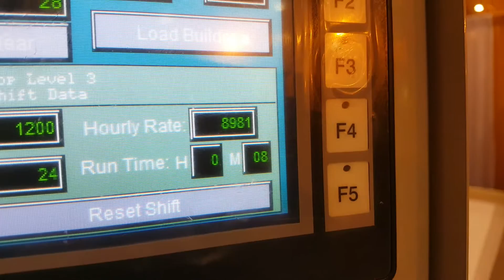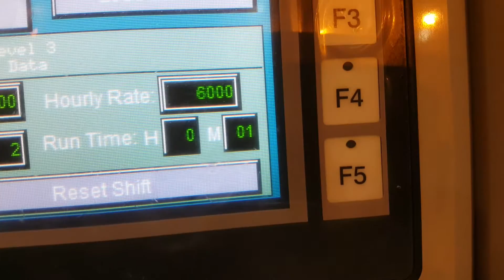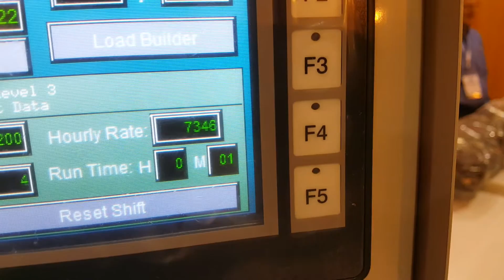Automated Packaging Systems Ergocon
Ergocon system on display at the 2019 Clean Show in New Orleans. Please contact Alex Donovan at his email for questions and discussions on this system.